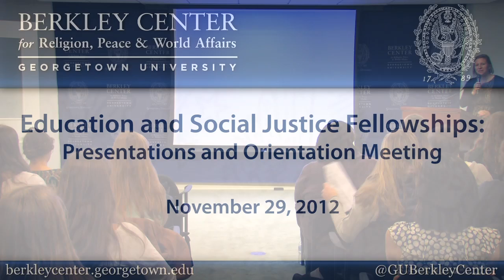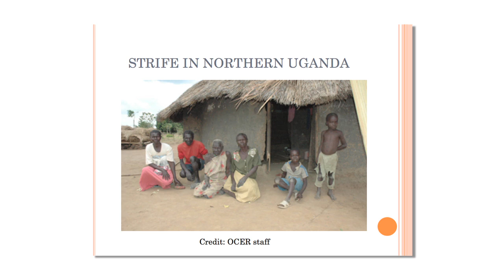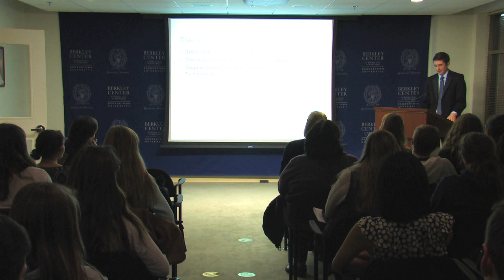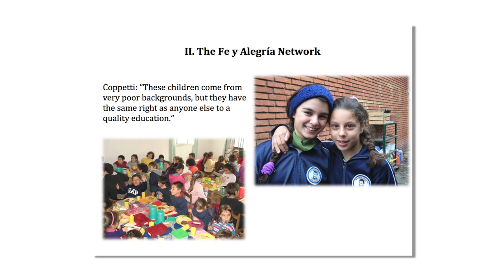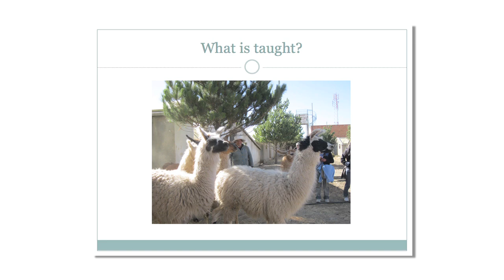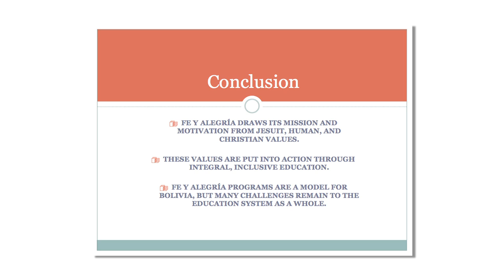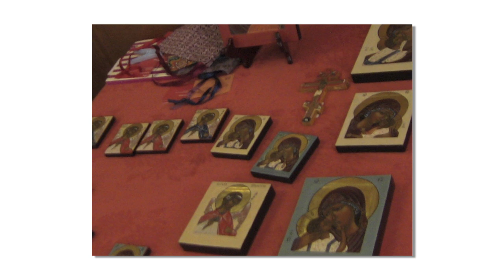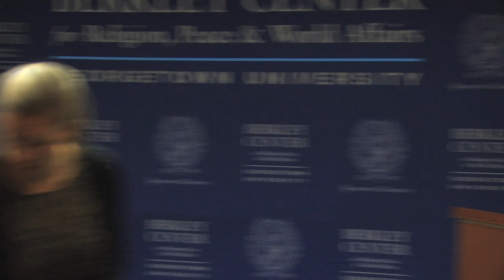Education and Social Justice Fellowship Presentations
November 29, 2012 | The four recipients of the 2012 Education and Social Justice Fellowship reflected on their research findings and experiences abroad during this past summer and answered questions from interested applicants for the upcoming year.

Shea Houlihan traveled to Uganda to investigate the role of education in post-conflict reconstruction. Masha Goncharova explored the critical role of education in preserving the cultural identity of Russian émigrés in Paris. Lisa Frank focused on the educational programs of Fe y Alegría in the service of social justice in Bolivia. Finally, Charlotte Markson worked with the Universidad Católica del Uruguay to investigate its work related to social justice and education.